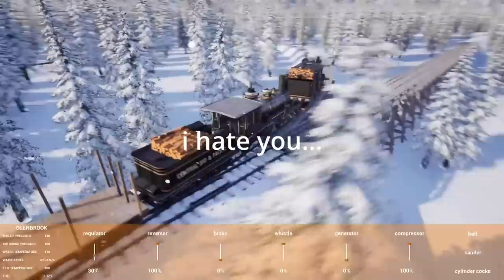THE CLIMAX! We can take more LOADS uphill than ever before!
We FINALLY DID IT! We (@kANGaming ) bought the big choochoo. Maybe we can bring 5 cars to the coal mine now...